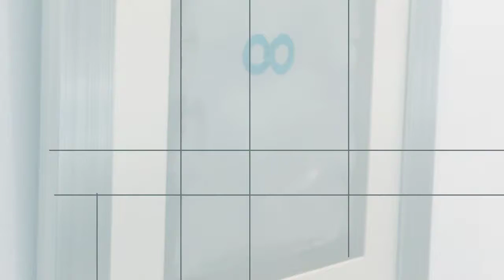Art Decor for Rent - TV Film Home & Business Art Rentals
Rent Art Decor - Bring works of art from our gallery to your home or office, using our art curation and rental services. Upgrade your surroundings with our collection of fine art paintings, photography and sculptures including original framed artwork and reproductions. Elevate and personalize your space by choosing from over 500 emerging to professional artists works, from mid-century modern to contemporary works of art, for any style and budget.

Did you see and enjoy artwork on television? TV shows and feature movies frequently use our art rentals on their sets. Send us a screenshot or a picture of it, and if it is part of our collection, you can rent it from our gallery and add it to your space.

Did you know art rental is fully tax deductible as a business expense? Also, shall you decide to purchase an art piece permanently, your rental fee will be applied as a credit towards your final purchase.

The art you rent, or eventually purchase, is for personal use only and cannot be reproduced. All rights to the art belong to the original artist and U.S. and international copyright laws protect their work. We use RFID art tracking technology, for the purpose of verifying authenticity and tracking qualified artwork location.  Upon purchase, you may utilize this service for long term use and security of your artwork..

We can deliver and install your artwork at an additional fee.

Pricing for Art Rental
30 Days: 10% of Art Value
60 Days: 8% of Art Value
90 Days: 5% of Art Value
6 Months: 3.5% of Art Value
12 Months:: 3% of Art Value

All art we collect is available for purchase. We require a one-month minimum rental of at least $150. Rental amount is billed monthly. Prior to pick-up and/or delivery, clients must provide our gallery with a certificate of insurance adding us on their policy for the full purchase price of all rental art for the length of the rental agreement. We do not offer refunds for early returns.